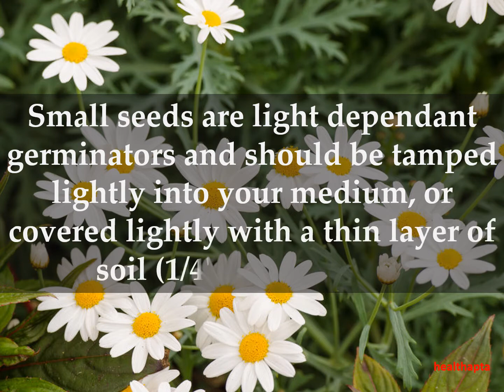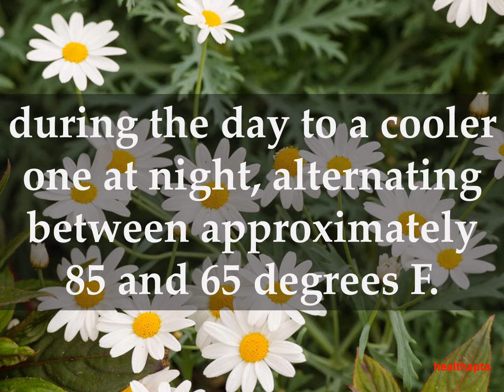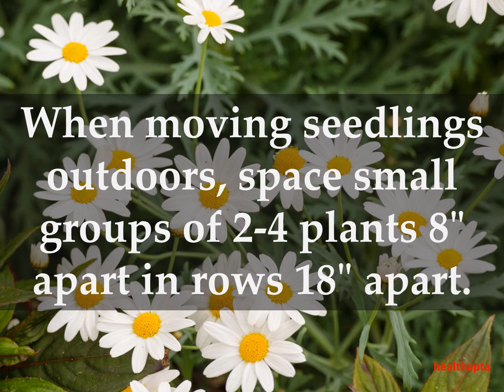HOW TO GROW CHAMOMILE AT HOME